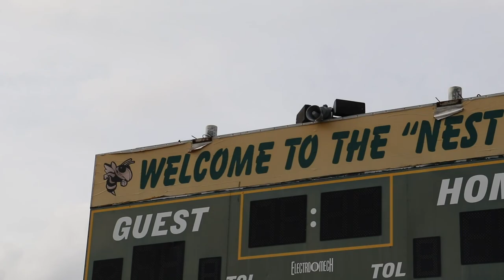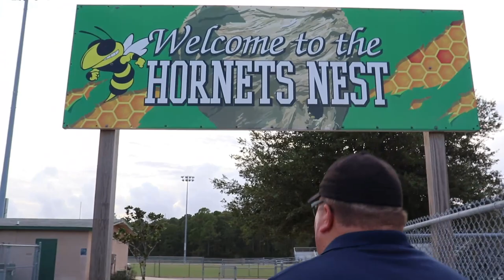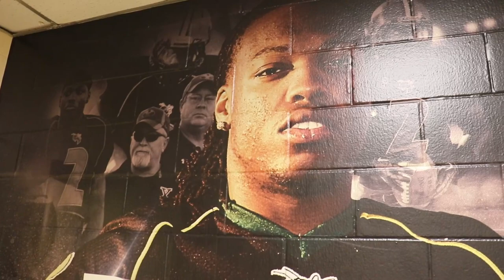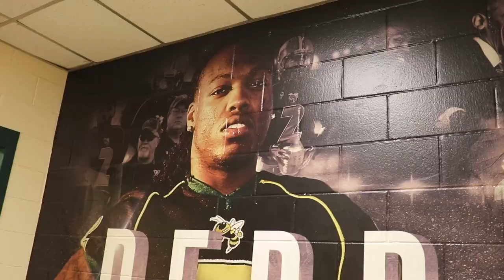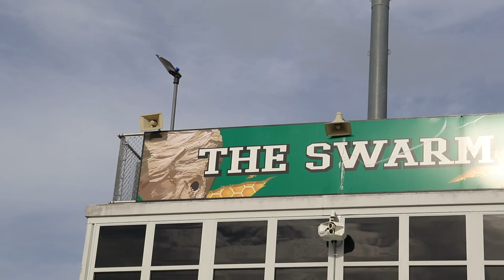Hacker's High School Football Tour: Yulee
It's high school football coverage like you've never seen it before.

Come along for the ride as Ryan "Hacker" Green takes you behind-the-scenes of some of Northeast Florida's biggest and best high school football programs.

In Episode 8, Hacker's High School Football Tour makes its maiden voyage to Nassau County to catch up with one of the pleasant surprises of the 2022 season: the Yulee Hornets. Hacker catches up with second-year head coach Kyle Dougherty and his squad to learn more about their fast start to the season, as well as taking a walk down memory lane in learning more about the most prolific Hornet of all-time: Derrick Henry.